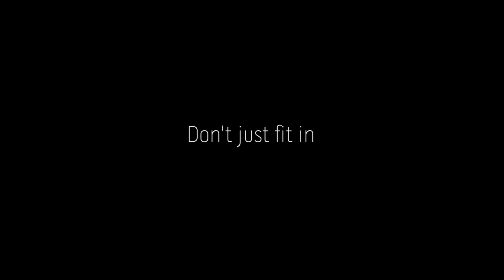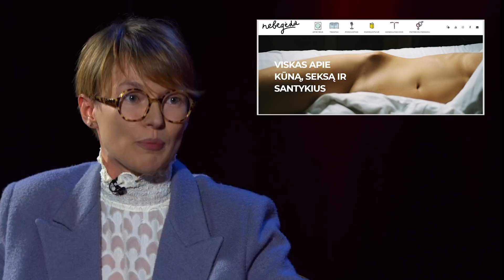„Kiaušai, jie gi labai silpni yra“ - Beata Tiškevič || Laikykitės ten pokalbiai